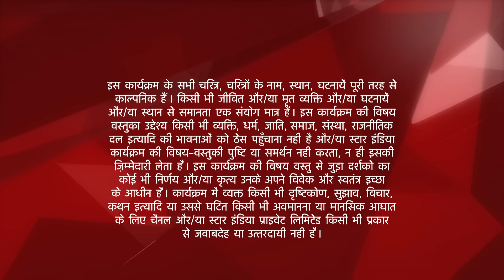Iss Pyar Ko Kya Naam Doon? | Khushi aur Payal ko mili Karwachauth ki sargi!